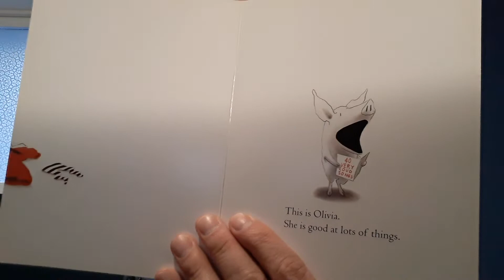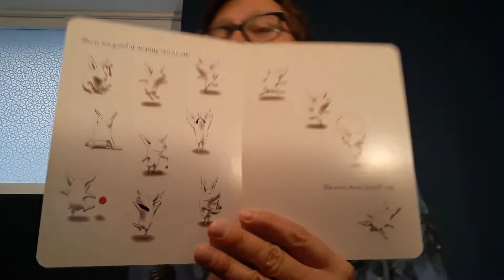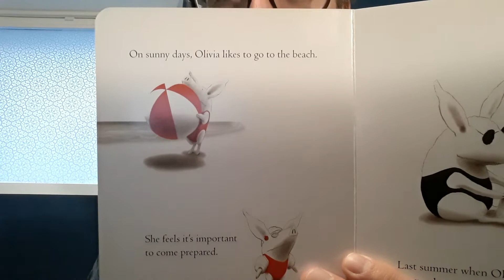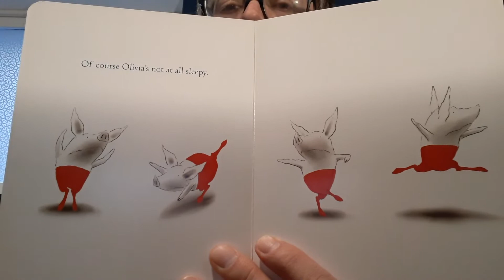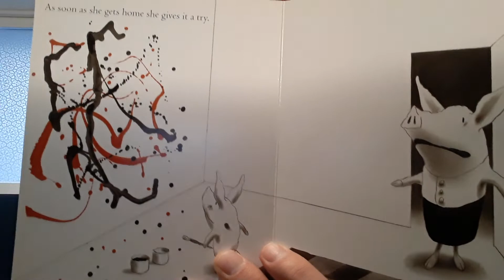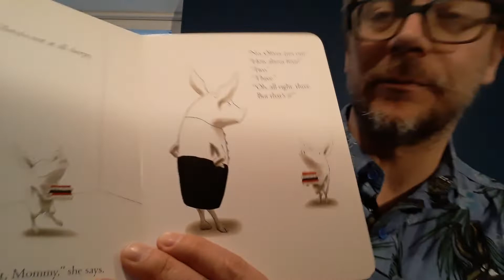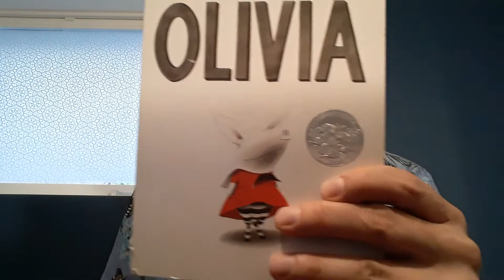Clyde PreK 19